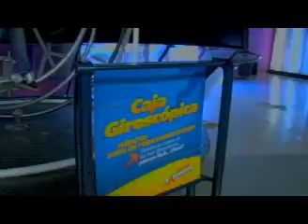Video Institucional Sol del Niño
Descubre todo lo que podrás encontrar en tu próxima visita a Sol del Niño.